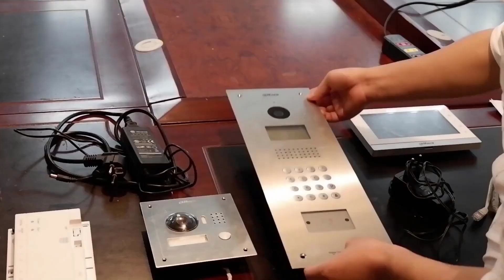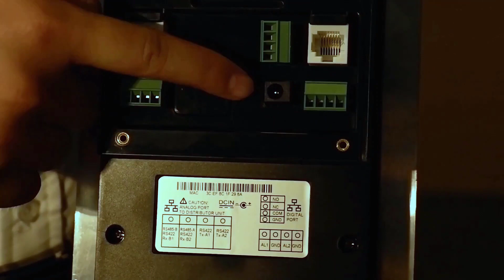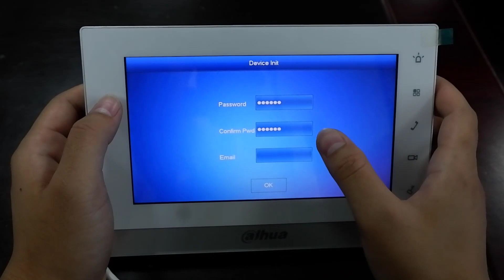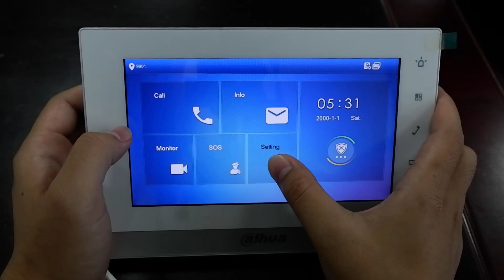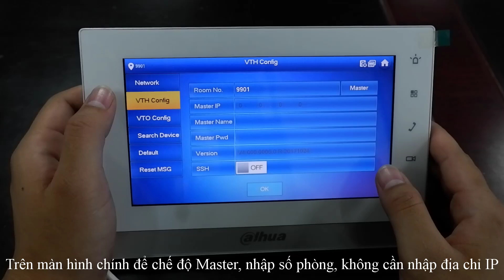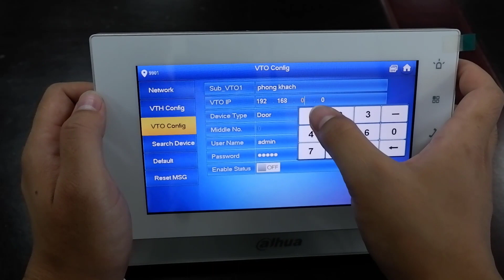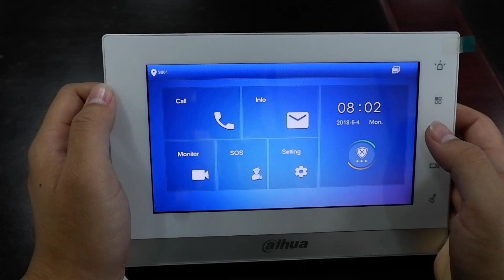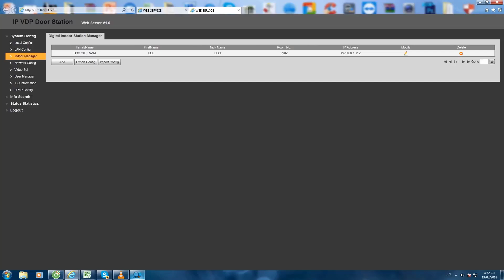HDSD_032 Video Hướng Dẫn Cài Đặt & Sử Dụng Hệ Thống Chuông Hình Dahua Cho Tòa Nhà Chạy FW Mới